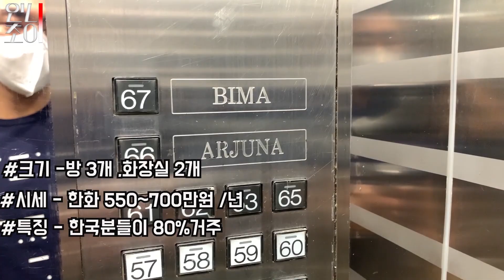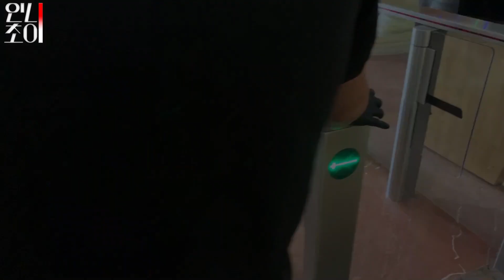한국이면최소 000만원!! 이상하게 한국과 반대로가는 인도네시아 아파트의 월세를 알아보자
인도네시아 땅그랑지역의 월세를 알아봤습니다.

좋은 가격을 만나려면 발품을 많이 팔아야할듯 하네요 .